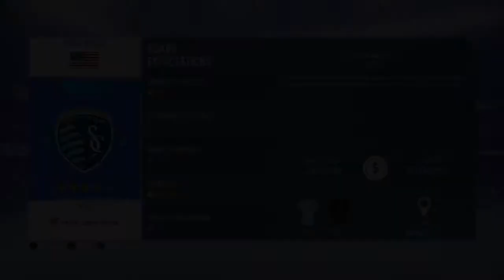Getting Setup For A Championship Run! | Sporting KC | FIFA 19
This is what you have all been waiting for (if your ready for MLS season). I am bringing to you this year, my favorite soccer or futbol team.

I lived in Kansas City so picking Sporting KC was an easy pick. Coming off last season let down in the playoffs, its time to write our own story. Its time to bring Kansas City to the top.

Please join me on the ride.